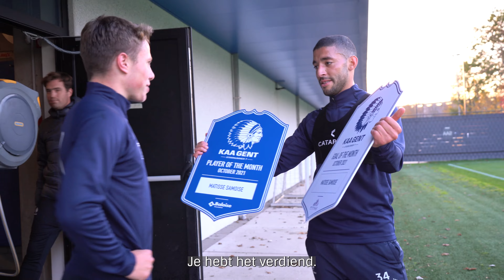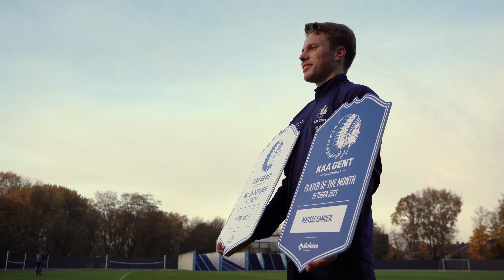⚽️ GOTM/ POTM Oktober: Matisse Samoise